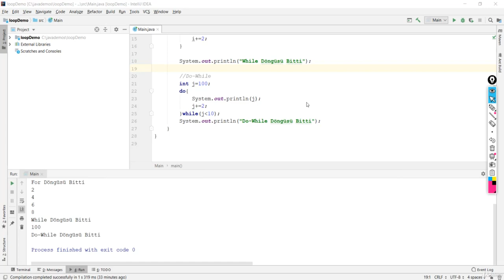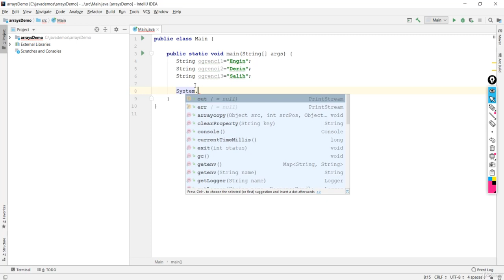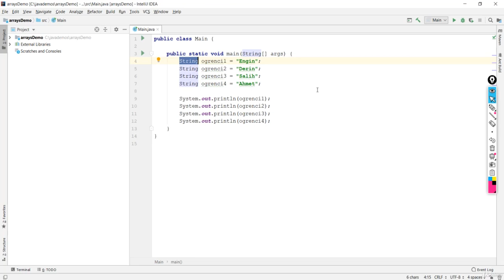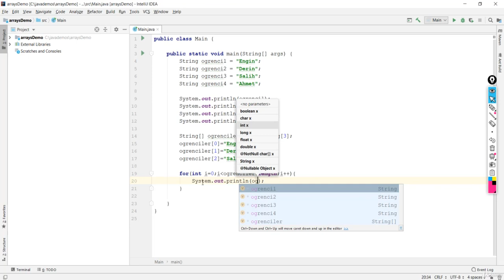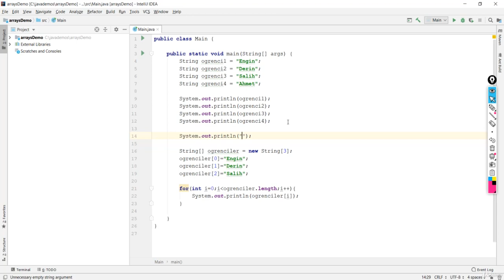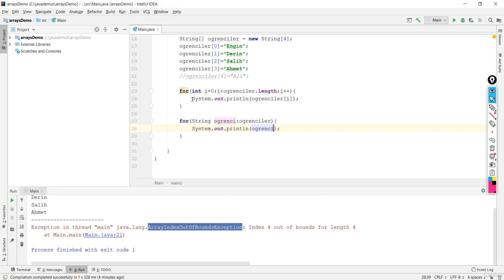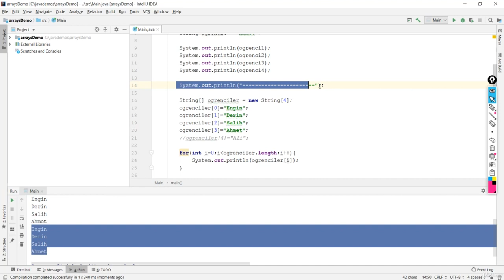Java Dersi 14 : Dizilerle Çalışmaya Başlamak